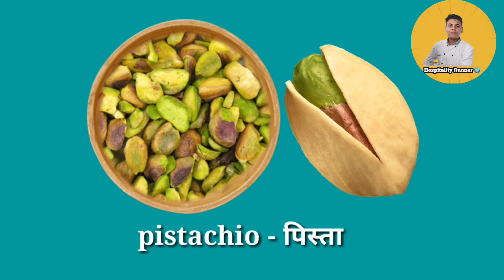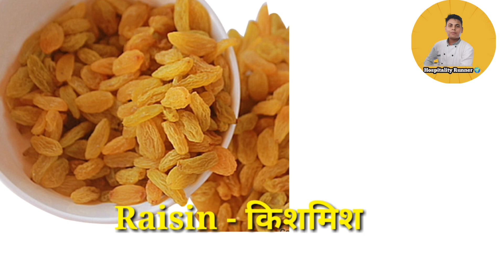Dry fruits Name (nom) हिंदी और अंग्रेजी में with pic and music 😀 🎶@tokiohotel